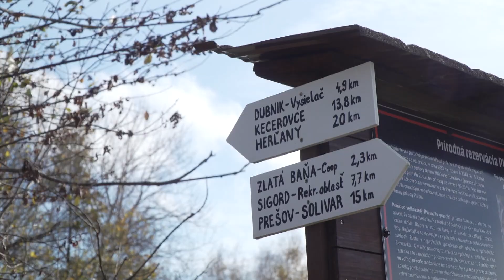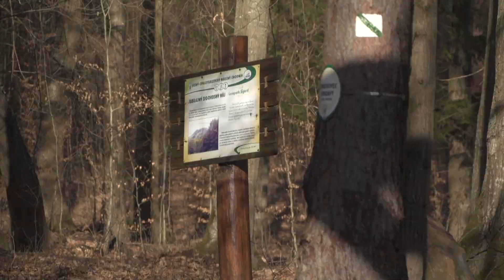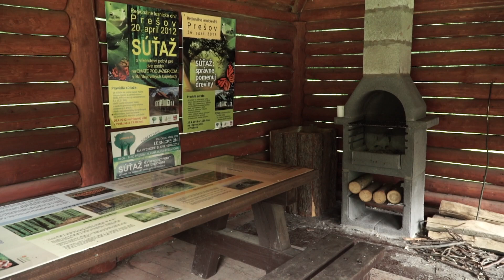Lesníci v Kokošovciach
Pod Slanskými vrchmi ležia Kokošovce. Názov bol odvodený od rieky, ktorá obcou preteká. V minulosti sa obyvatelia živili ako drevorubači, roľníci ale taktiež nosili soľ zo solivaru. Cesty tak boli pre nich významným prvkom a ostalo im to dodnes.